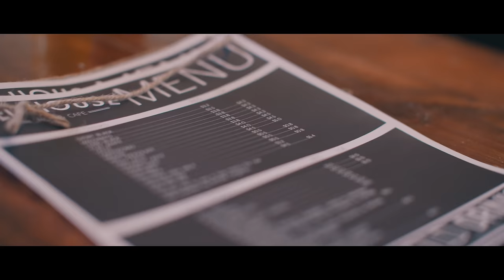Stansbury - Riverbend (Official Music Video)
We are Stansbury.

Jackie // Insta: @jackiekbrown_ // Twitter: @jackiekbrown_
Paul // Insta: @PaullBakker // Twitter: @PaullBakker
George // Insta: @George_Cage // Twitter: @George_Cage

Debut album coming soon.

If you or anyone you know are going through a tough time please contact any of the following helplines:

Lyrics //

Now I know that we won't be this way again
There's so much that I could say, we were different
Is it me am I wrong has the spark turned into dark
As you spoke and I knew that the words were the end

My heart is aching
My life is breaking up into pieces you left me now I need silence
Take me down to the riverbend

I'm so lost in my mind and I can't find a way out
All I hear are your words and I stop listening
Is this really what you wanted?
Have I pushed you to the edge?
Feeling broken and forgotten

I don't know what to feel
I need some time

Written by Stansbury
Recorded and Mixed by // Paul Bakker
Mastered by // Leon Zervos
Intro/Outro Music by // Mikey Hounslow

Makeup Artist // Amaranth Appleby

Special thanks to our actors //
Melissa Jade Shammall // Christopher Giffard // Halle // Brodie Ryan // Brendon Cooney